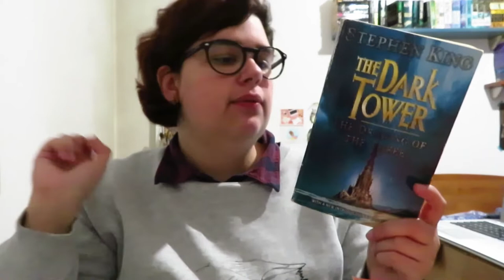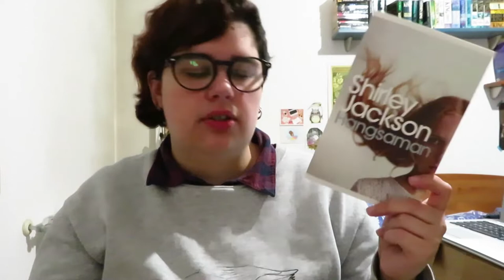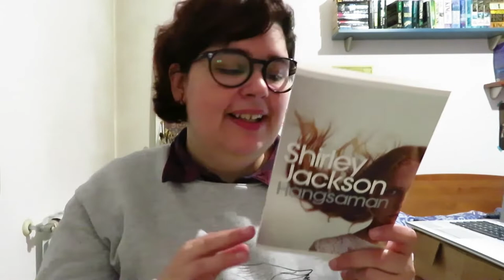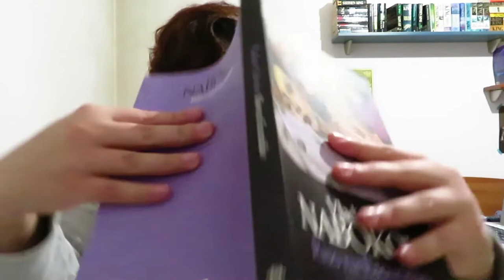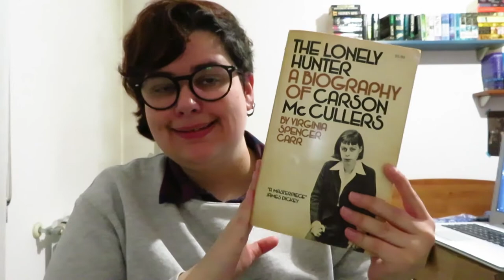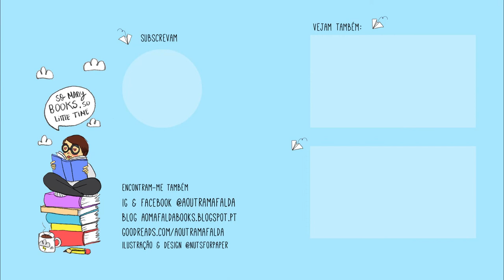TBR Couve Março 2020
📚 Livros mencionados!
- The Drawing of the Three (The Dark Tower) de Stephen King
- The Collected Stories of Lydia Davis
- Hangsaman de Shirley Jackson
- The Amber Spyglass de Philip Pullman
- Riso na Escuridão de Vladimir Nabokov
- The Lonely Hunter A Biography of Carson McCullers